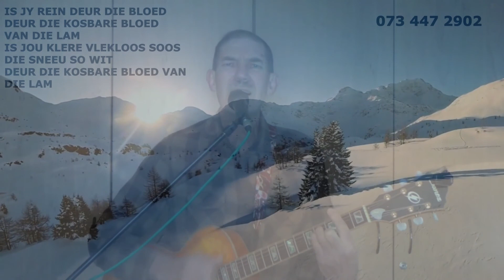Was Jy Ooit By Jesus Vir Die Reiniging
Ou evangelie-lied met lekker ritme. Maklik om te leer en saam te sing. Iets wat almal sommer oral kan sing.